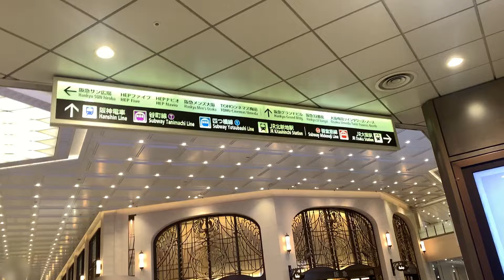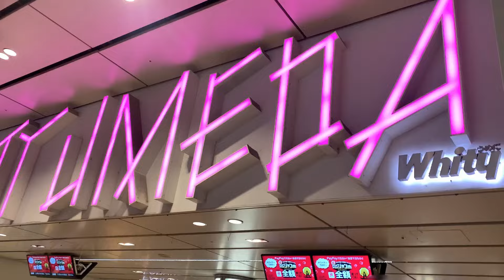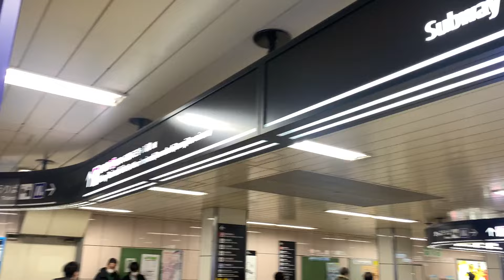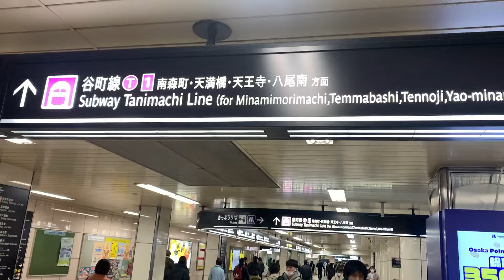【乗換案内】阪急 梅田駅から東梅田駅◆最短ルート◆地下鉄谷町線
ルート説明は「字幕ON」でご覧いただけます。

阪急線【大阪梅田】駅 〜 大阪メトロ谷町線【東梅田】駅
までの乗換ルートをご案内いたします。

動画は原則ノーカット配信、途中早送りできるポイントもご紹介。

00:00 谷町線 東梅田駅への乗換は【 2階中央改札口 】【3階改札口】が近くてわかりやすく便利
02:05 動く歩道【ムービングウォーク】
03:55 地下1階へのエスカレータ
04:40 梅田地下街【Whityうめだ(ホワイティうめだ)】
06:40 右手側に券売機
06:48 【中崎町・都島・大日方面】は➡️右手2番ホーム
07:00 【天王寺・八尾南方面】は⬅️左手1番ホーム